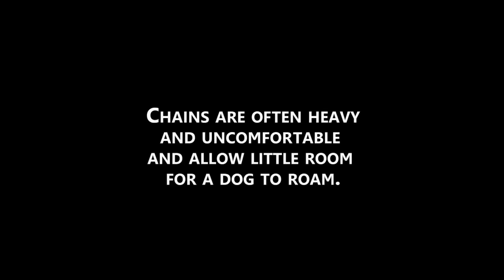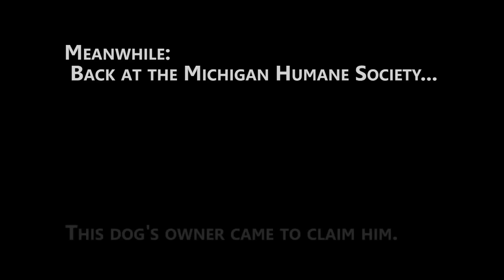Dog with Heavy Chain Around Neck is Rescued by Animal Cops Detroit Hope For Dogs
Watch Dog with Heavy Chain Around Neck is Rescued by Animal Cops Detroit from the World Animal Awareness Society & WA2S Films if you like Hope For Paws & The Dodo.

WA2S Films supports people and groups that are creating impact within the animal rescue / welfare world.  Thank you for sharing, thank you for caring.

This video was created with the financial assistance of donors across the globe including:  Associate Producer, Diane Donnelly of The Donnelly Group.

Hiring WA2S Films for Your Next Shoot Supports The Work Of The World Animal Awareness Society & WA2S Films